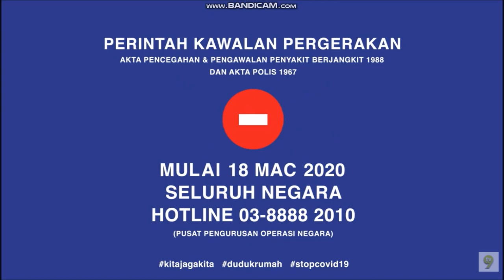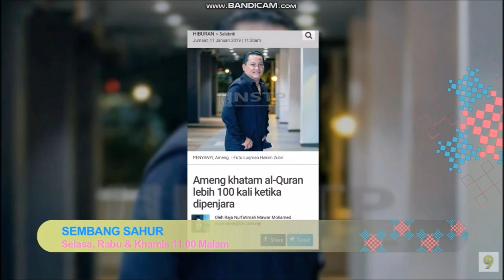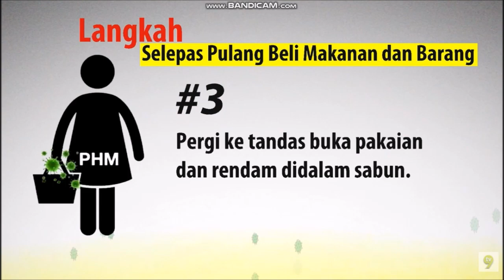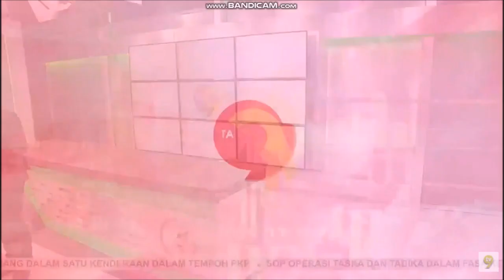TV9 30 April 2020 1300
00:00 Samarinda: Nur 1 (May-June 2018) Trailer
00:30 Nona (2020) Trailer
01:00 Setitis Kasih Drama (October-November 2014) Trailer
01:30 PSA Iklan Covid-19 by Mediaprima
02:00 Sembang Sahur (2020) Trailer
02:30 Lestari Kampung People (December 2019) Trailer
03:00 Wakaf Dosa (June 2019) & Aku Nazami (March 2018) Trailer
03:44 PSA: Langkah-langkah Selepas Pulang Beli  Makanan Dan Barang (2020)
04:14 Bukan Gadis Biasa (2020) Trailer
04:44 Daastaan E Mohabbat: Salim Anarkali (October 2018-January 2019)
05:14 Dia Menantu Rahsia (January 2019) Trailer
05:44 Berita 9 Countdown